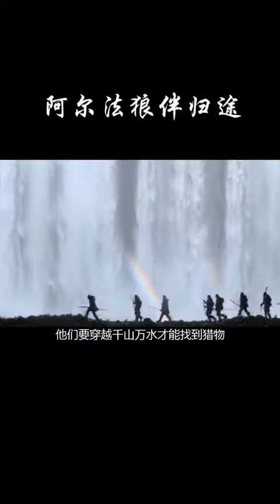129_6分钟看完冒险片《阿法尔：狼伴归途》第1部分#我的观影报告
Video Title: 129_6分钟看完冒险片《阿法尔：狼伴归途》第1部分#我的观影报告

Video File Created Date: 2019年12月11日 (Video may or may not have been captured on this date, it shows the date the video was last converted.)